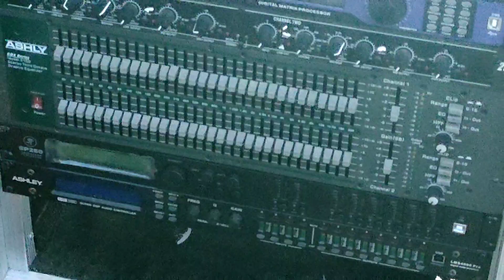Santri Boy Titisan Brewog Persiapan Karnaval Di Mondo Mojo Berdekatan dg Acara Brewog &Putra Mahkota